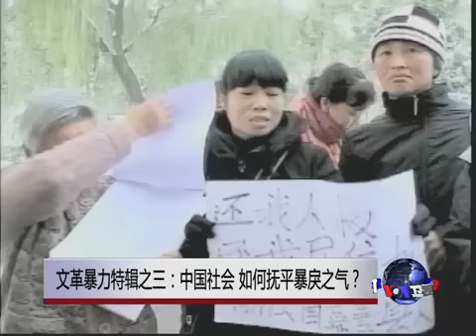焦点对话：文革暴力特辑之三：中国社会，如何抚平暴戾之气？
文革过去多年，但文革投下的暴力阴影，在今天的中国仍然清晰可见。从打压异议人士的强力维稳，到重庆模式的红色激情，从暴力拆迁的强占掠夺，到"动不动就喊打"的外交辞令，从上层的毛式话语，到民间的愤懑不平，中国政治，文化和社会，仍然处处折射出文革式的暴力意识。中国的政治和社会，要如何才能抚平暴戾之气？中华民族，如何才能摆脱暴力阴影，走进文明世界？脸书: